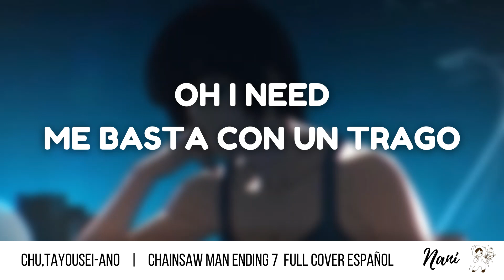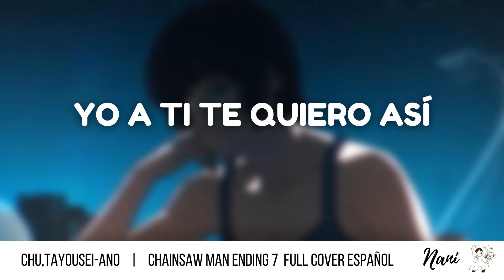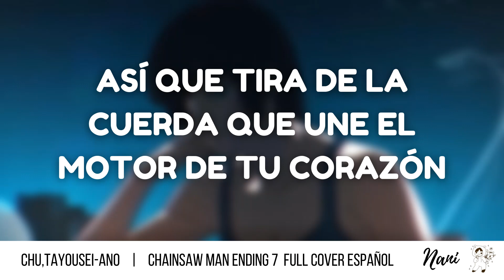Chainsaw man Ending 7 FULL | CHU, TAYOUSEI - ANO (Cover en Español Nani)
Al fin Fulllllll
gracias a @Alam_Sk por ayudar a esta humilde servidora y rifarse la editada (haces magia) y a @-YAM por la instrumental tan cool yyy a todos ustedes por ayudarme a que la versión tv size llegará a tantas vistas en tan poco tiempo, la verdad sentí muy bonito TwT... los quiero y espero les guste el cover :3
P.D. Sigamos creciendo juntos :3

CRÉDITOS:
❀Voz, adaptación, edición de vídeo: Nani.

❀Edición de audio: @Alam_Sk

❀Instrumental: @-YAM

❀Original: Ano

Cuentita de paypal por si gustas apoyar al canal :3... tenkiuuu!!

Sígueme para estar más en contacto ▬▬▬▬▬▬▬▬▬▬▬▬▬▬▬▬▬▬▬ Descargo de responsabilidad de derechos de autor En virtud de la Sección 107 de la Ley de derechos de autor de 1976, se permite el "uso justo" para fines tales como críticas, comentarios, informes de noticias, enseñanza, becas e investigación. El uso justo es un uso permitido por el estatuto de derechos de autor que de otro modo podría estar infringiendo. El uso sin fines de lucro, educativo o personal inclina la balanza a favor del uso justo.

PD A ti que lees esto... te quiero!!